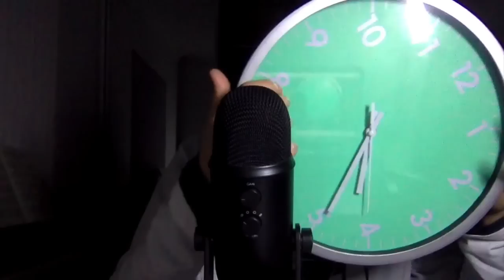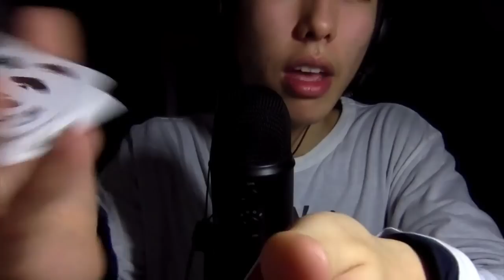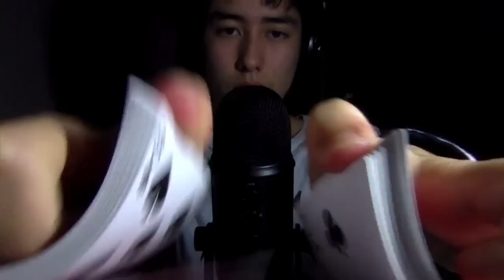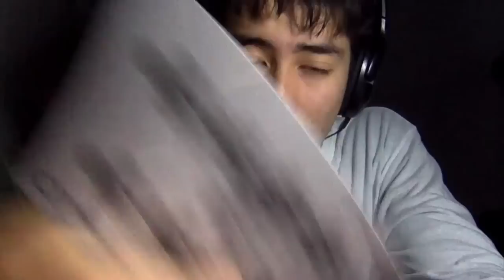YOU will fall asleep in 30 minutes to this asmr video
Welcome back to another ASMR video where we hope to get you to sleep in 30 minutes! With a lot of tingles, mouth sounds, tapping and personal attention!